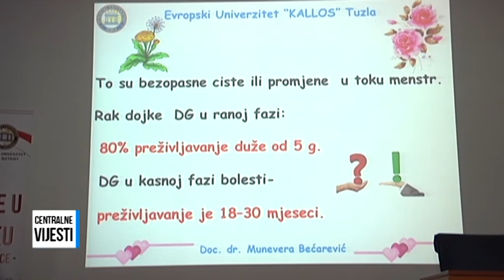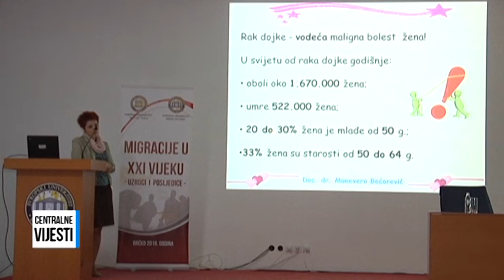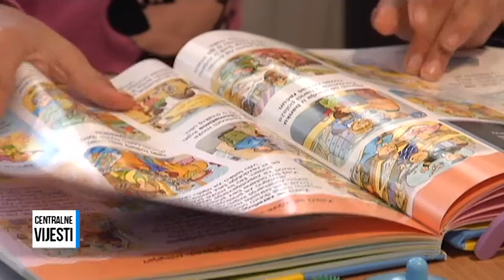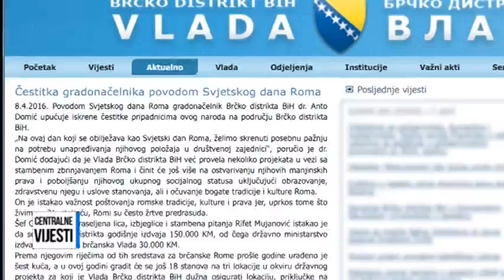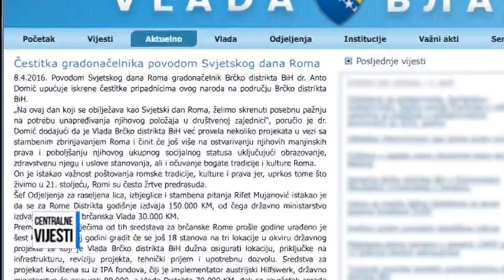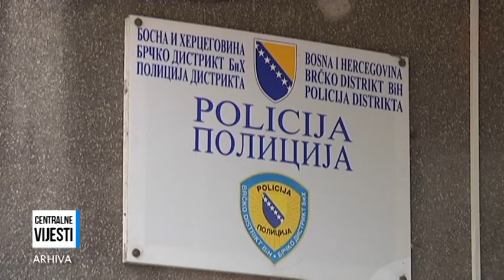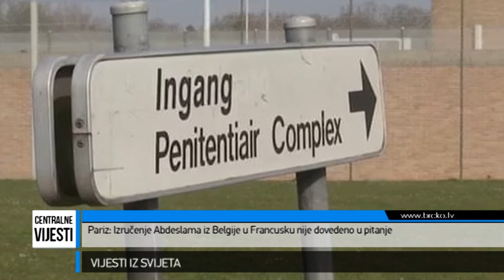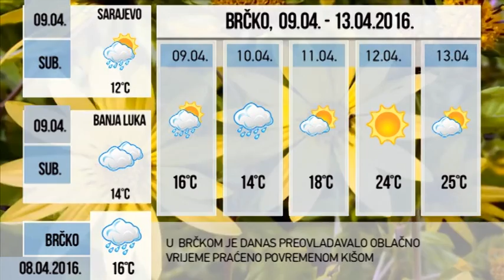08.04.2016. / BDC CENTRALNE VIJESTI